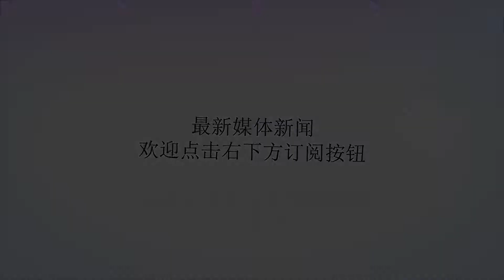42岁产妇生下三胞胎，孩子出生后，宝妈：早知如此，不如不生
谢谢！感谢看官们在百忙之中点开小编的文章阅读，小编深感荣幸，希望这篇文章能给你带来快乐。同时也希望您看过文章能够发表你的观点，吐槽，或者提出建议，小编会在以后的创作中提供更优质的内容。在此，表示感谢，祝您生活愉快。自从二胎政策开放以来，很多妈妈开始蠢蠢欲动，萌生了要二胎的想法。以前政策不允许，现在政策出来了，赶紧生，能凑成一个“好”字最好，不能也没有关系，老大老二长大了相互有个照顾，自己百年之后，也可以安心离去。王艳今年42岁了，家里有一个女儿，现在正在读高中，由于孩子长期住校，家里冷冷清清，每次下班回来都是一个人居多，再加上单位里很多同事想生了二胎，长期受到这些人的影响，王艳开始有了生二胎的想法。于是就回去和老公一起商量，但老公就是不同意，理由就是他们两个年纪都那么大了，再生的话就会有危险，再加上女儿已经读高中，也不想给女儿增加什么负担，所以一万个不同意。但是王艳铁了心要生这个二胎，所以悄悄地备起孕，两个月后她竟然怀了。她高兴极了，赶紧把这个好消息告诉老公。老公听完并没有表现出高兴的样子，而且劝说王艳把孩子拿掉，这样子折腾，对身体是非常不好的，其实老公是担心她的身体。但是王艳就是不听，老公说多了，她干脆不听了，直接搬到朋友家住去了。到了三个月，她到医院做检查，医生告诉她怀了三胞胎，听到这个消息她惊呆了，本来只想要一个，现在一下子来了三个，她不知道如何是好。于是她就想到老公，赶紧告诉老公，老公听完也愣住了，怀上三胞胎是多么小的概率啊，怎么就被他们撞上了呢？老公思前想后，又开始劝说王艳打掉，突然间来了三个娃，压力多大啊，这可不是闹着玩的。王艳刚开始也想不要了，但想来想去，孩子来了就是缘分，既然缘分让她当这三个娃的妈，她怎么能拒绝呢？况且她不忍心就这样放弃他们啊。于是，她就决定把孩子生下来。每次产检她都按时去，由于年纪比较大，医生建议她做个唐氏检查，也就是检查孩子是否有畸形的存在。听到孩子畸形，王艳有点发怒了，觉得医生说得太过分，自己的孩子不可能出现畸形的，由于生气了就没有做唐氏检查了，医生也感到无奈。